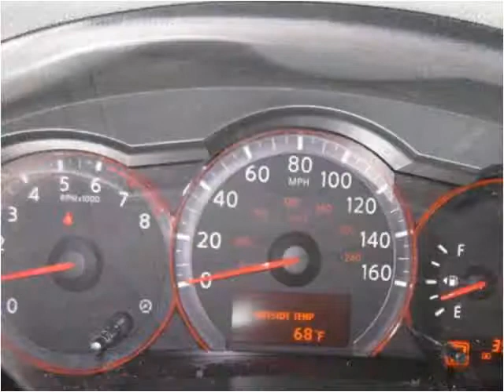2009 Nissan Altima Used Cars Accident MD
This 2009 Nissan Altima is available from Art Butler Auto Sales.